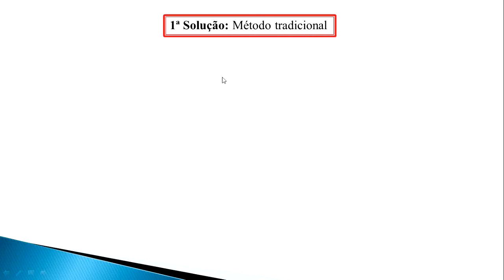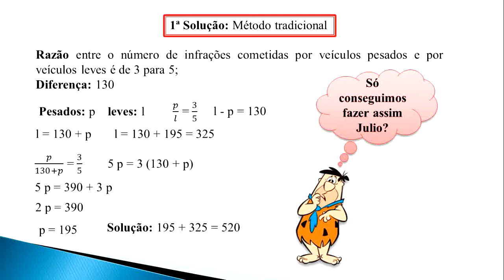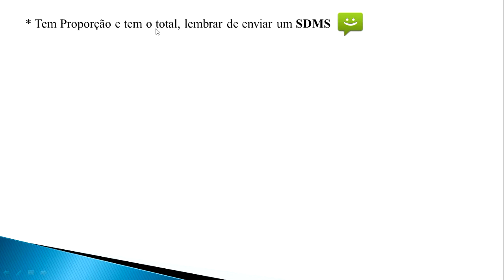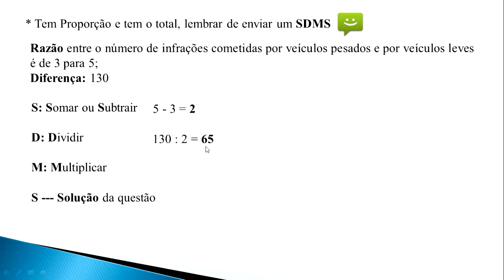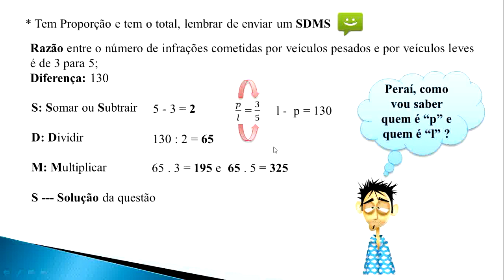Prof. Julio Cesar Salustino - Proporção [Parte II]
Conheça o macete do SDMS para resolver questões de proporção em que seja dada a diferença.